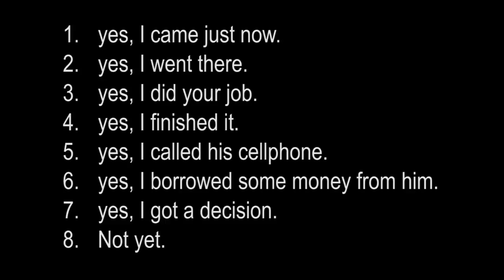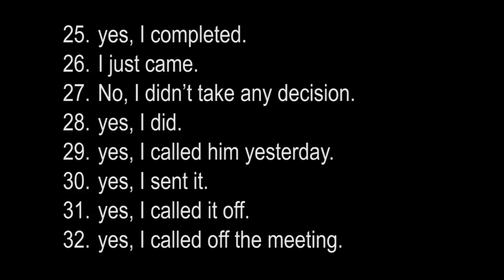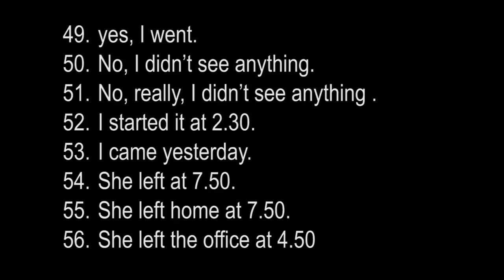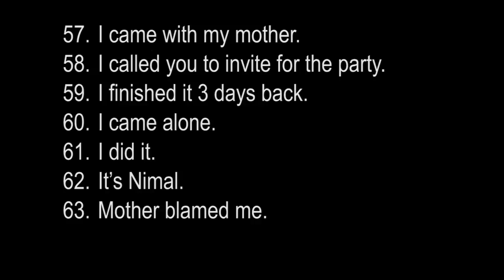දෙබස් පුහුණුවීමට උපකාරී වන සරල ප්‍රායෝගික උපක්‍රම සක්විති සර්ගෙන් ඉගෙනගමු